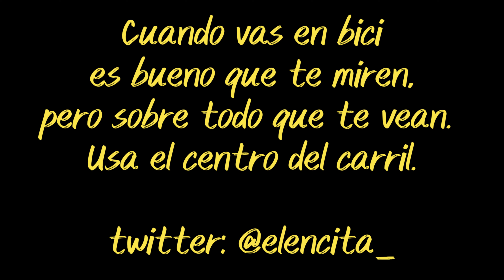🚴🌅🏟️Déjate hechizar por el relax y la belleza del estadio metropolitano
00:26 Parque de bomberos de Puente de Vallecas/ Puente de Vallecas firman station
3:24 Puente sobre la A3/ Bridge over the A3 highway
3:43 Distrito Moratalaz/ Moratalaz district
14:26 Distrito Ciudad Lineal/ Ciudad Lineal district
16:09 Distrito San Blas-Canillejas/ San Blas -Canillejas district
24:39 Estadio Metropolitano/ Metropolitano stadium

-Música del final: PatrickdeArteaga.com